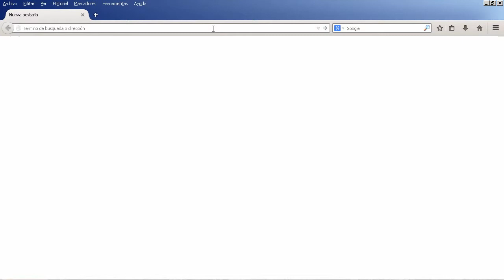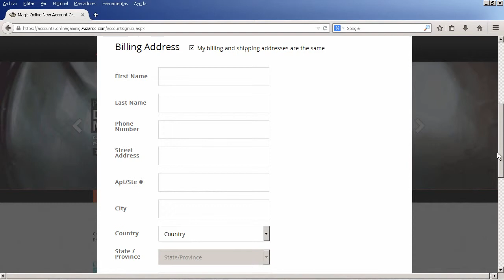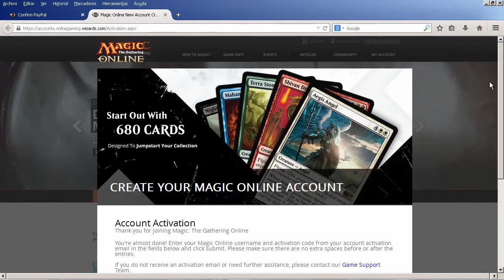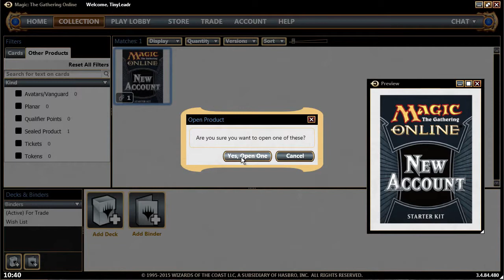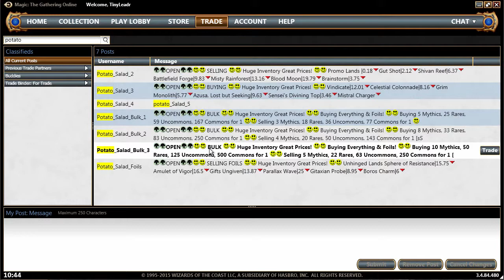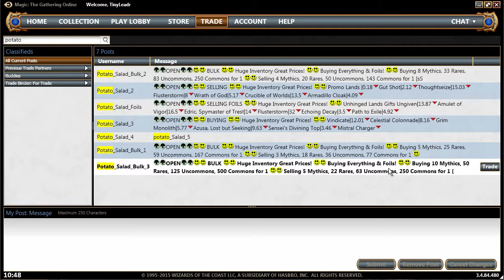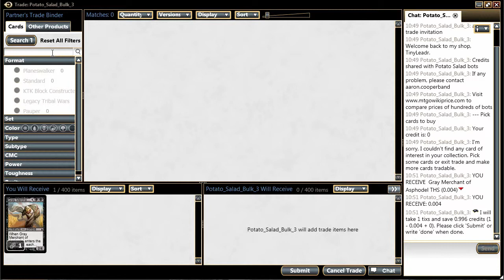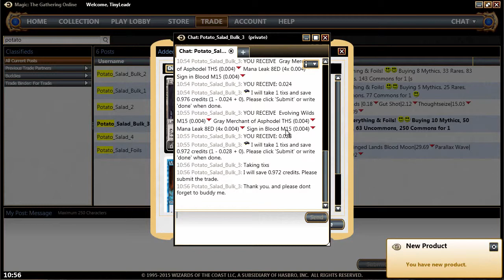Tutorial Magic Online (MOL) Parte 1 - Alta y primeros pasos